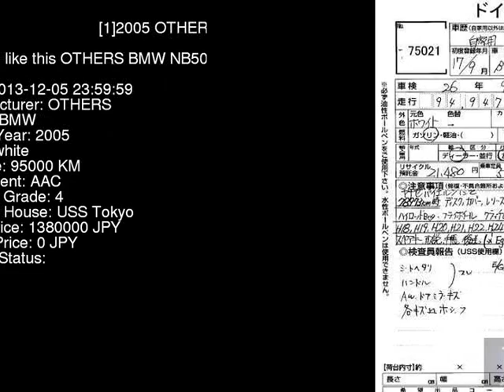2005 OTHERS BMW NB50 - Japanese Used Car For Sale Japan Auction Import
2005 OTHERS BMW  NB50 - Japanese Used Car For Sale Japan Auction Import NB50,OTHERS,BMW,jdmvip,vip,jdm,cars,japan,jdmvip.com,japanesecars,usedcars Japanese Used JDM Car For Sale At Auction in Japan for Import